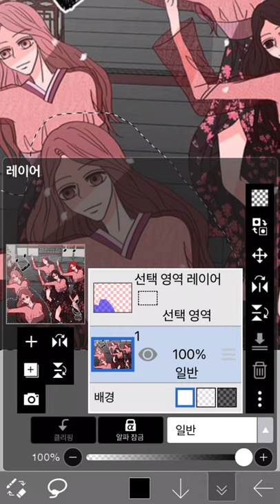정식연재에 복붙이 말이 되니 (달의 요람)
정식연재에 복붙이 말이 됩닉가 어떻게 정식 된겨;; 거 문제도 많던데 빨리 연재중단 되길..

출처- 네웹 달의 요람 4화